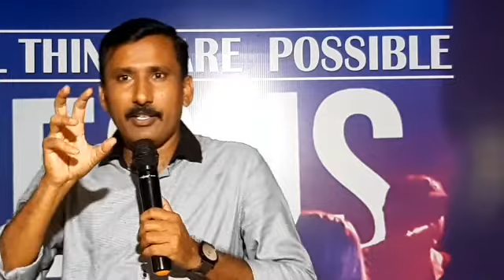HolySpirit Season 3. Day .4.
All things are Possible with God